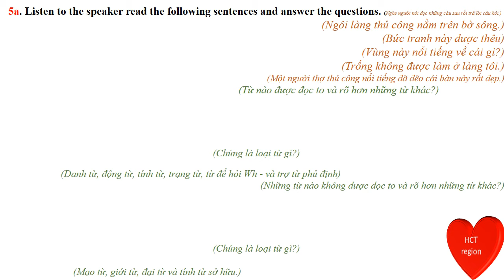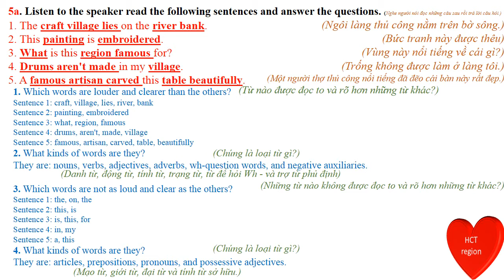Tiếng Anh lớp 9 - Unit 1 - A closer look 1 - 5a